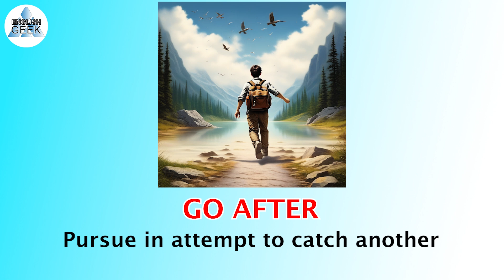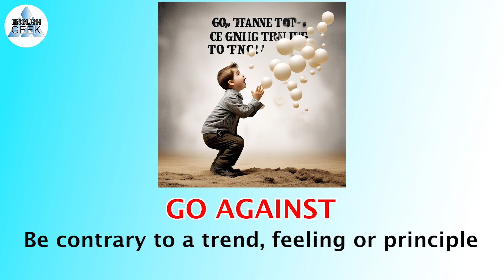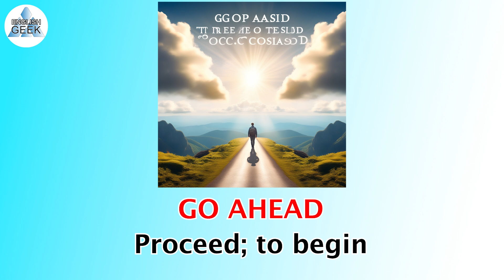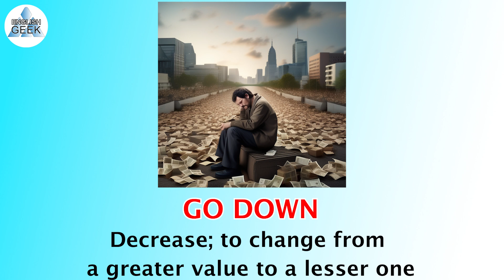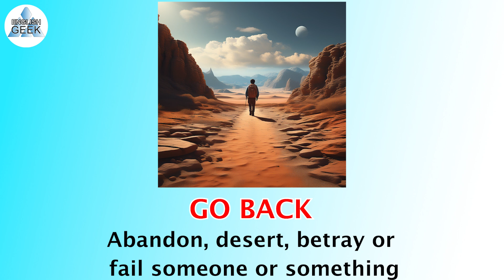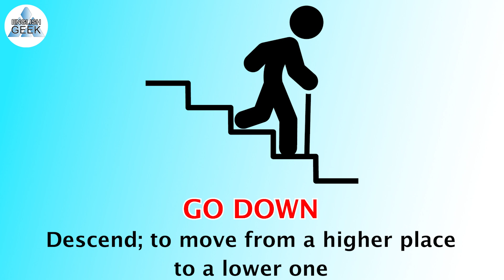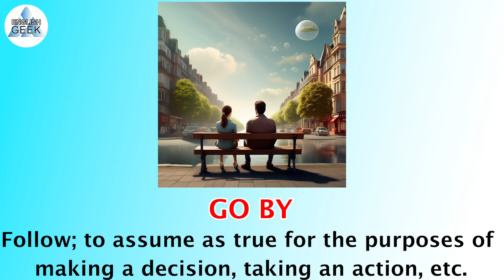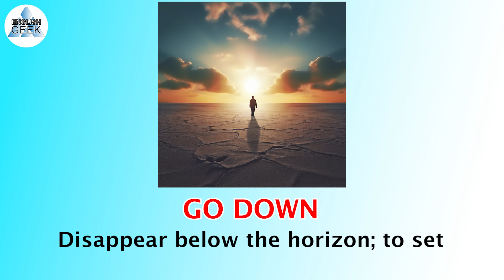1000 essential phrasal verbs in English language